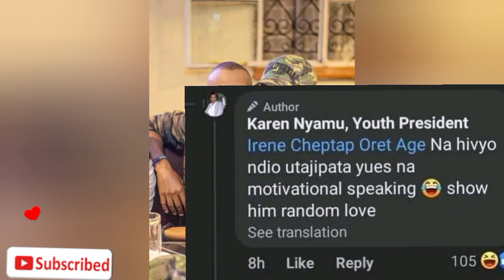SHOCK🙆KAREN NYAMU O RÍNGÍ GUIKÍRIA EDDY NDERITU CIUGO IHANA KÍRÍRÍMBÍ